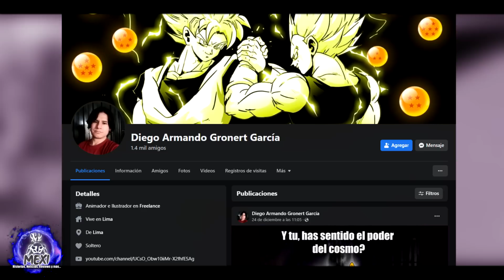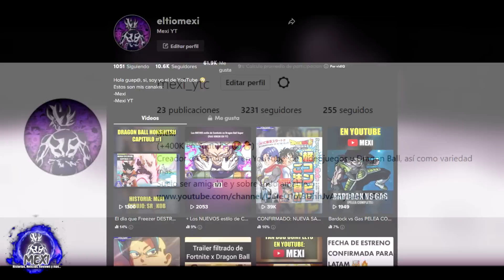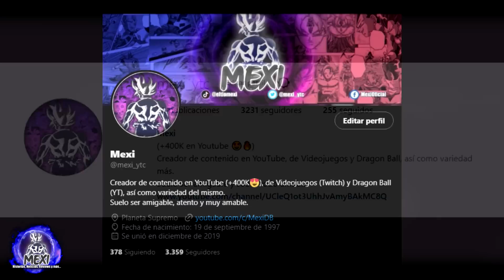EL ENEMIGO de Whis ATACA a Goku | Dragon Ball Extincion Capitulos 1, 2, 3, 4 y 5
Hoy traemos una nueva historia al canal, la cual mejora tanto en DIBUJO como en la TRAMA, asi que espero les guste este proyecto de un Fan Latino :D

►ÚNETE COMO MIEMBRO DEL CANAL ◄